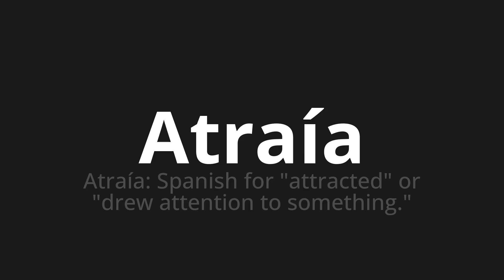How to pronounce Atraía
Master the Pronunciation of 'Atraía Which Means attracted' - which means : Attracted: Spanish for "Attracted" or "Drew Attention to Something." 📝 with @PortuguesePronunciation 🎓🗣️ - [Your Guide to Portuguese]

Learn to pronounce 'Atraía' perfectly in Portuguese with our easy and engaging tutorial by @PortuguesePronunciation! 📖📽️ In this comprehensive video, we provide you with native speaker examples 🗣️👂 and phonetic breakdowns 🎵 to ensure you get the pronunciation just right.

How to say Attracted in Portuguese